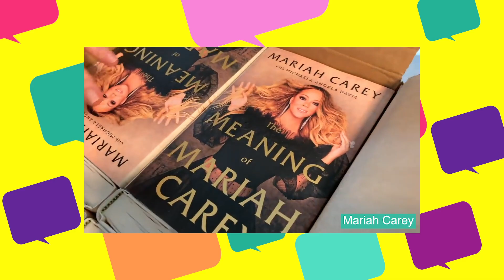Pop Chat: Drop it in the Group Chat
Andrea, Kevin, and Amil tell us what they're watching, reading and listening in the Group Chat segment of this week's episode of Pop Chat.